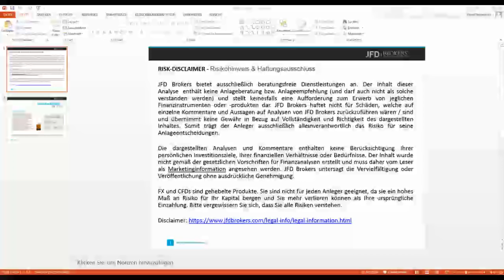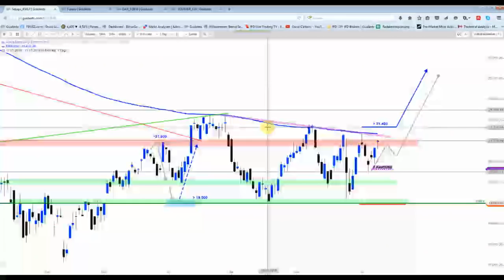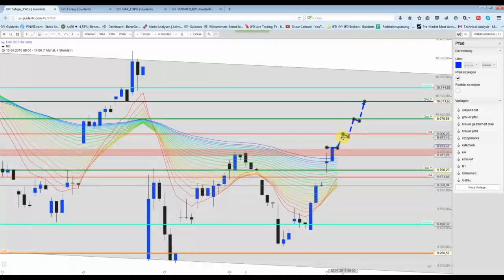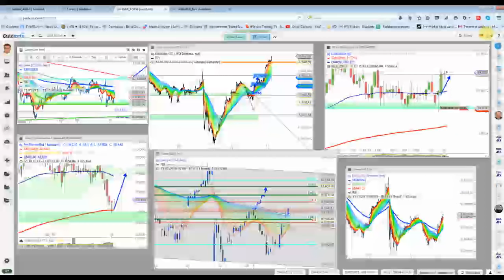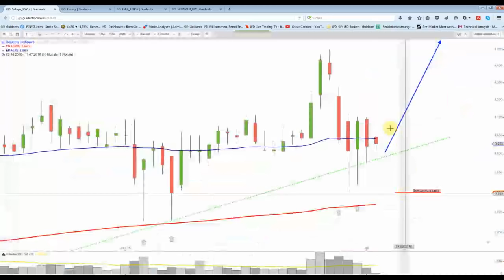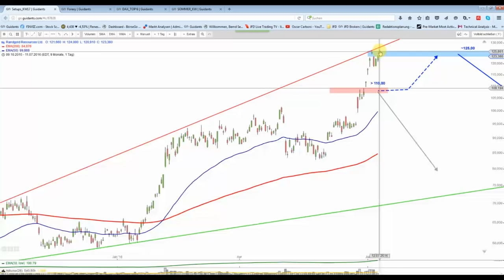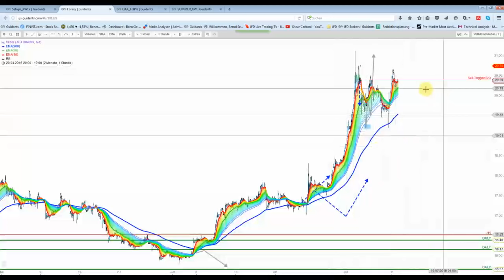11 Juli Abendsendung - DAX endlich über die Buy-Trigger-Marke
Der DAX schloss bei 9.833 Punkten. Das ist ein Plus von über 200 Punkten. Der "Spitzengewinner" war am heutigen Tag allerdings der Nikkei225. Er konnte nun innerhalb von 2 Tagen über 1000 Punkte zulegen.